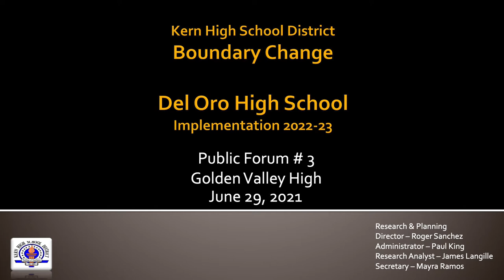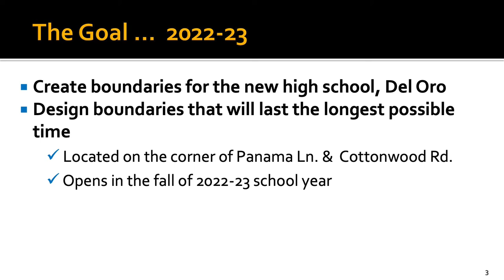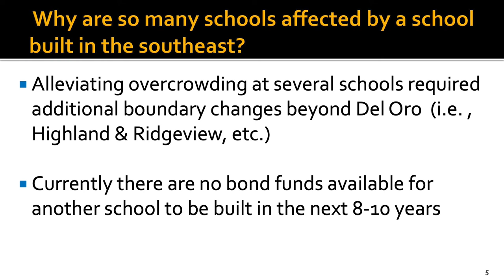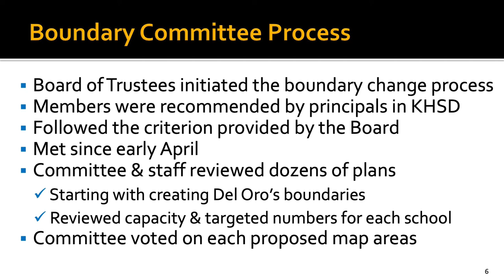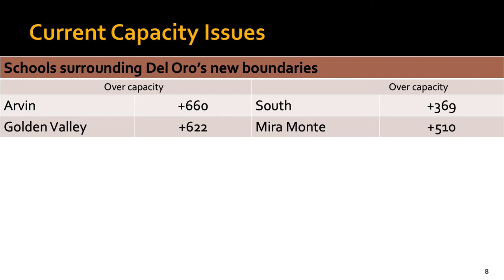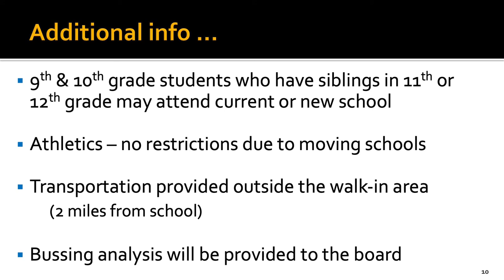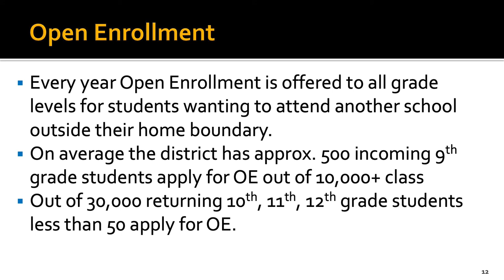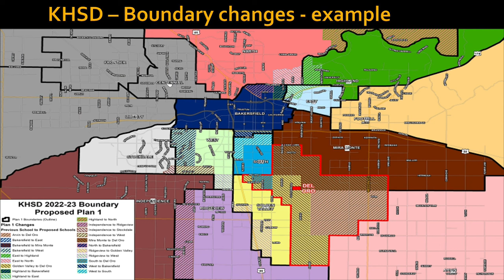KHSD Boundary Changes Public Forum Presentation